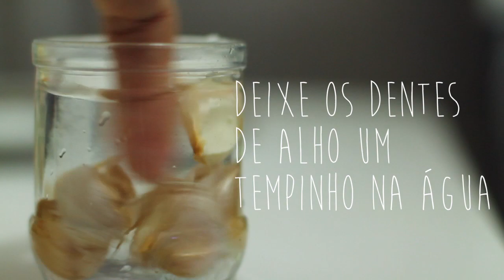Yakimeshi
Receita yakimeshi

Ingredientes:

Arroz pronto (em média uma xícara de arroz cru)

100gr presunto picado

4 ovos

1 cenoura ralada

Meia xícara de cebolinha picada

Modo de fazer:

Faça o arroz branco normalmente e deixe separado.

Bata os ovos de leve com o garfo e coloque na panela com um fio de azeite. Deixe começar a fritar e em seguida adicione o presunto picado e a cenoura ralada.

Misture tudo e em seguida pique a cebolinha.

Adicione o arroz já cozido e temperado mexendo delicadamente.

Pronto, só comer!

Dicas d'Os Chefs Ocasionais:

Deixe o alho por 15 minutos na água antes de descascar. Isso ajuda a casca a soltar mais facilmente.